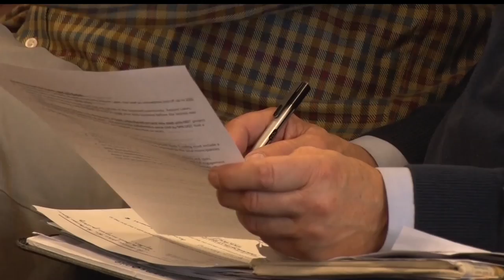Communities Come Together For Future Planning Of The Paul Bunyan Expressway